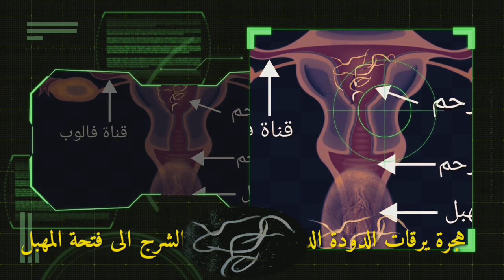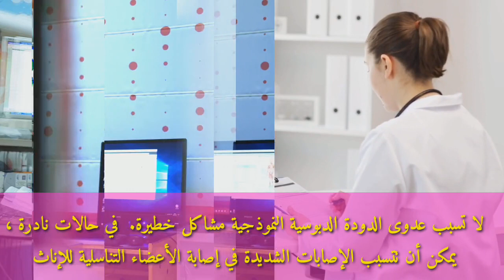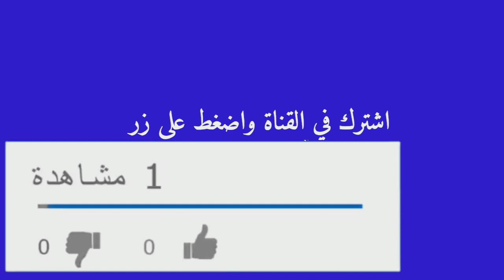هل الديدان الدبوسية تسبب العقم عند النساء| شاهد لتعرف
تعتبر الديدان الدبوسية من الديدان الأكثر شيوعا في العالم وتصيب في الأصل القولون ويعتبر الأطفال هم الأكثر عرضة للإصابة بالديدان الدبوسية، ولكن مؤخرا ذكرت العديد من الأبحاث عن علاقة الديدان الدبوسية لالتهاب الجهاز التناسلي للنساء والتهاب قنوات فالوب بوجه خاص ناتج عن هجرة الديدان الدبوسية إلى الجهاز التناسلي...وبالرغم من ندرة حدوث ذلك الا انها سبب ممكن للعقم وتأخر الانجاب عند النساء.